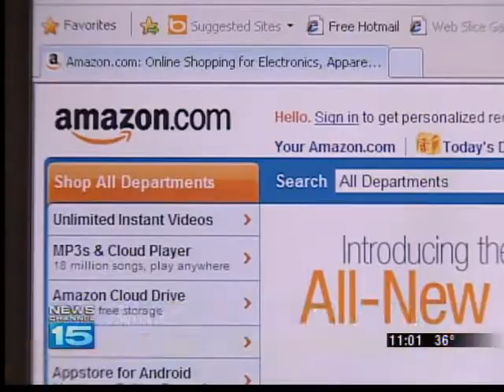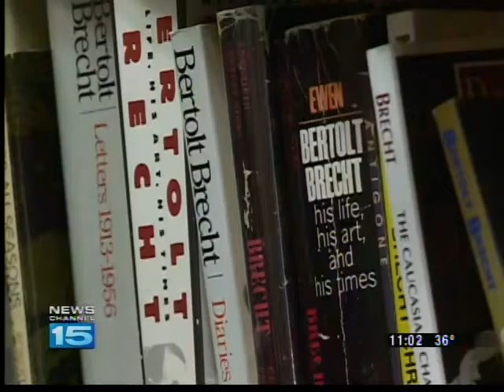Amazon agrees to start collecting sales tax in Indiana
Indiana's largest online retailer, Amazon, has agreed to start collecting sales tax on internet purchases as part of an agreement announced by Governor Mitch Daniels on Monday.